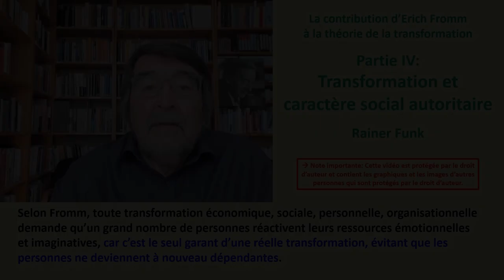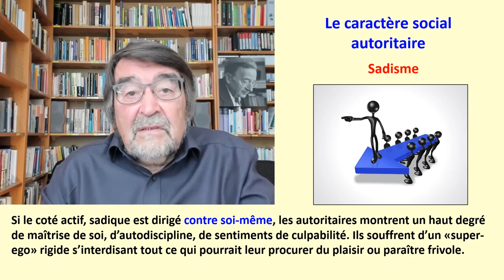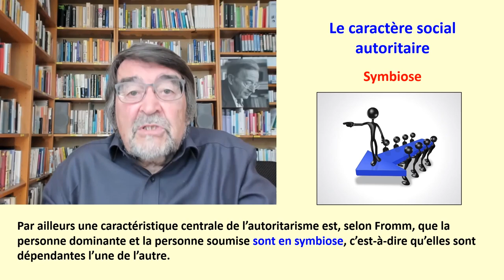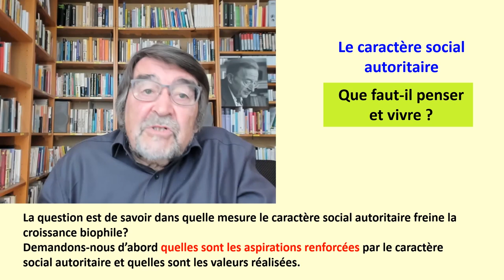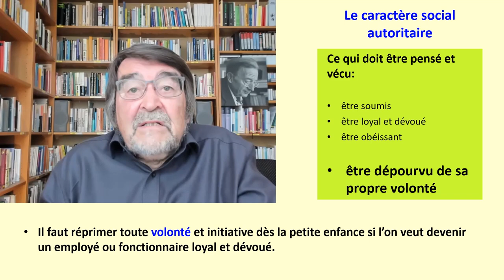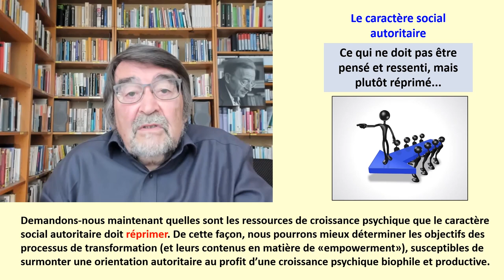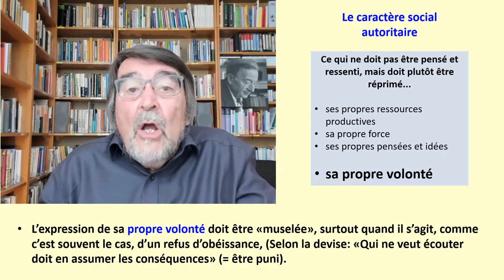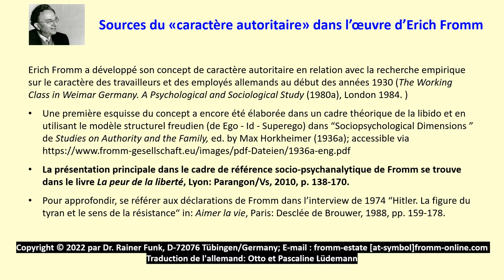Transformation and the authoritarian social character – Transformation theory (FRA)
From an online lecture given by Dr. Rainer Funk at the International Psychoanalytic University (IPU) in Berlin on "Erich Fromm's Theory of Transfomation – Part 4: Transformation and the authoritarian social character". The series "The Transformation Theory of Erich Fromm" provides seven teaching videos in German and English with subtitles in different languages.

Stay informed about events and news from the Erich Fromm Study Center via our mailing list

We kindly thank the Karl Schlecht Foundation for their generous funding of the conference and its documentation.